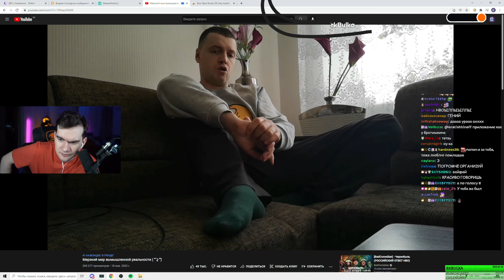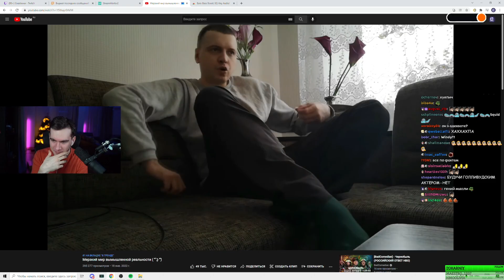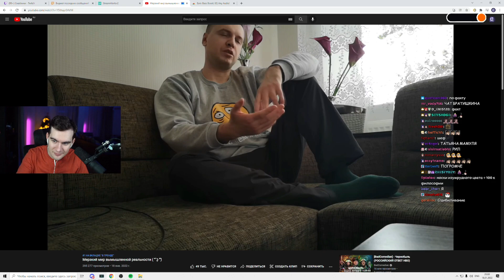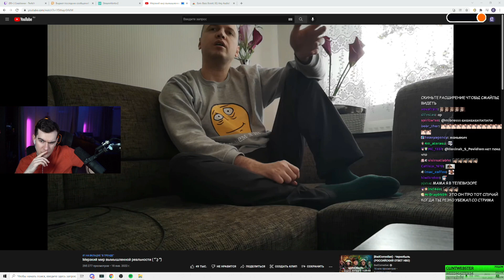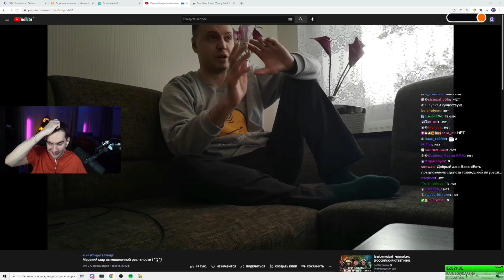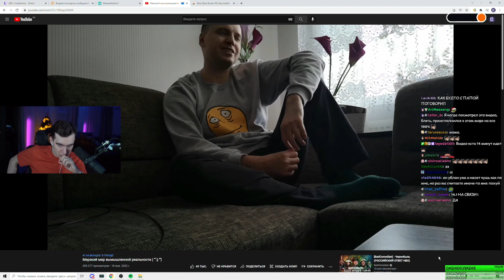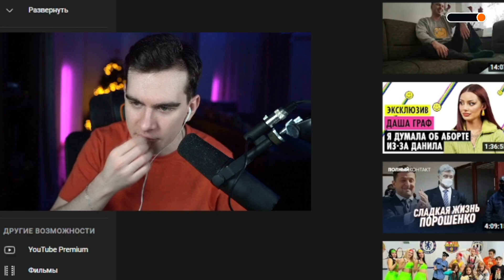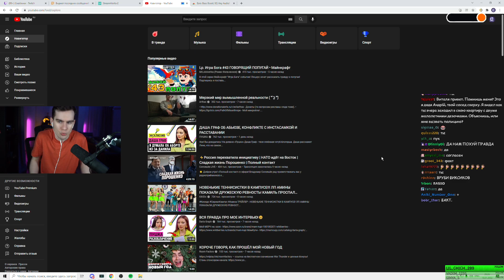БРАТИШКИН СМОТРИТ - ВИДЕО ПАПИЧА ПРО ЛЮДЕЙ И СЛИВ